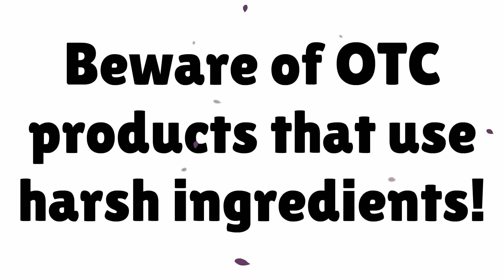Antibacterial Face Cleanser - Save $$$ on Truly Organic Skin Care - Watch!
To learn more on the subject of an Antibacterial Face Cleanser - click the above links and check back for more great video content!